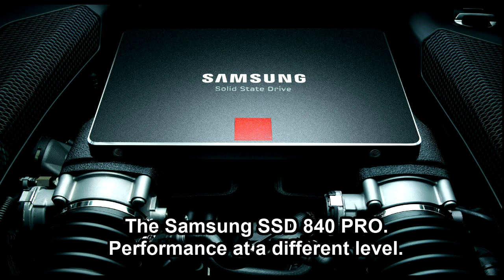Samsung SSD Drivers: Mission Four - Jason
Samsung SSD Drivers - Mission 4

Gamer Jason introduces the Samsung SSD 840 Pro